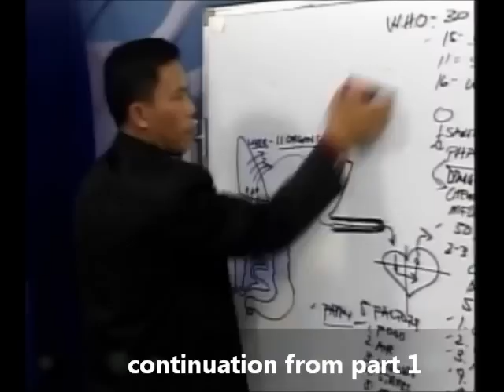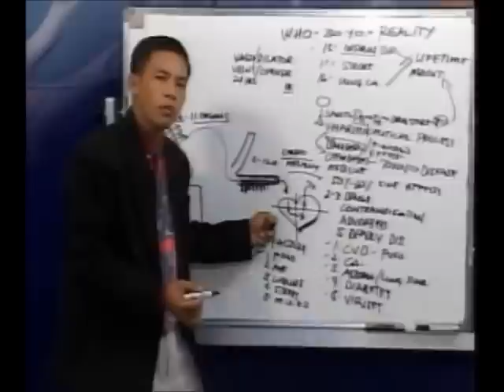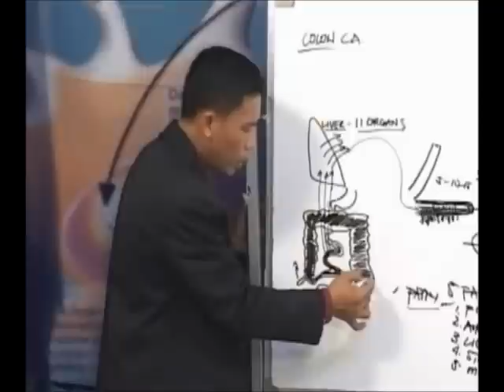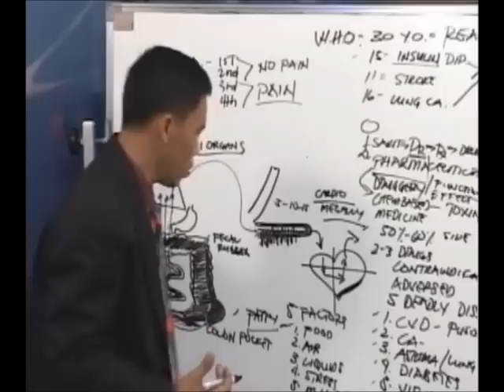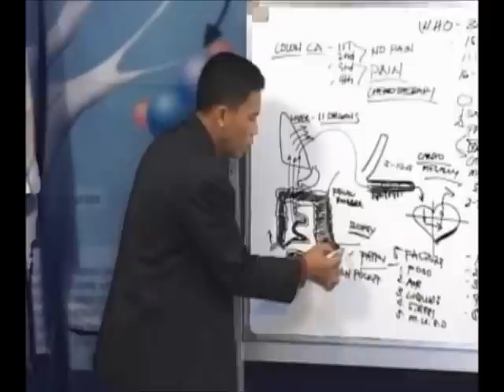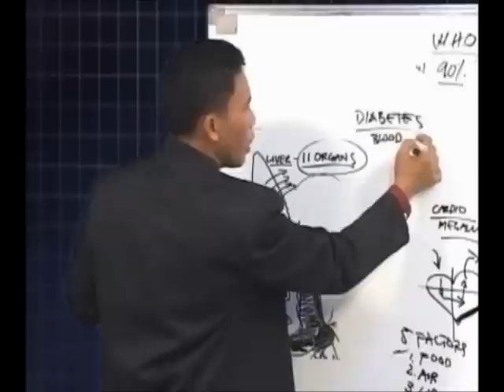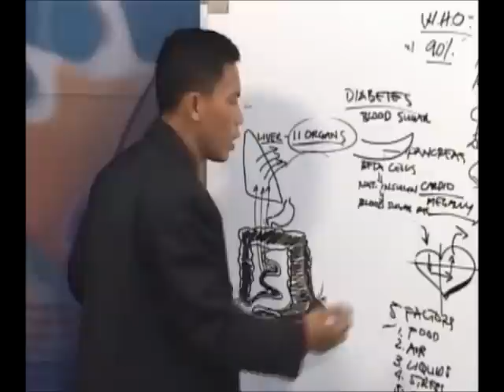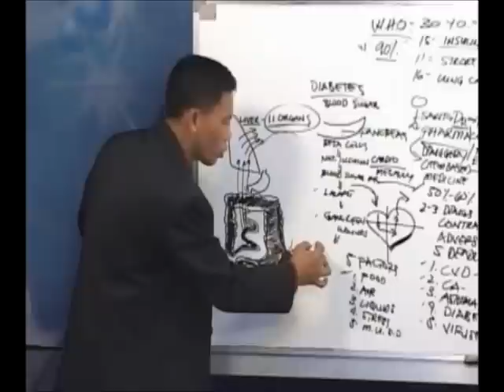Health Forum Jhun Masagca part 2.wmv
health forum and wellness awareness with Jhun Masagca